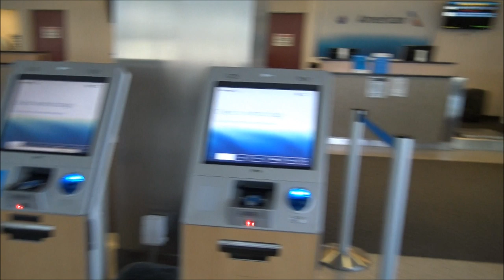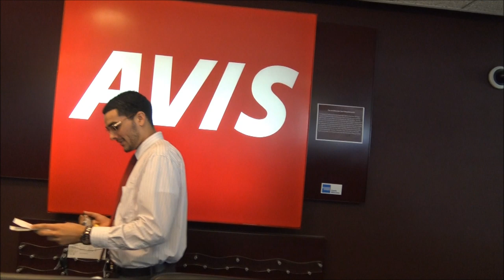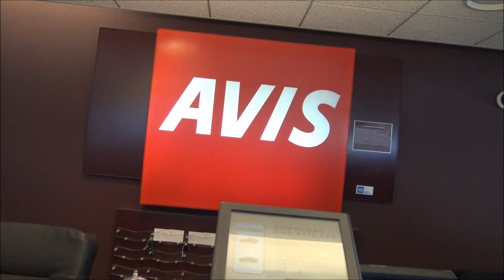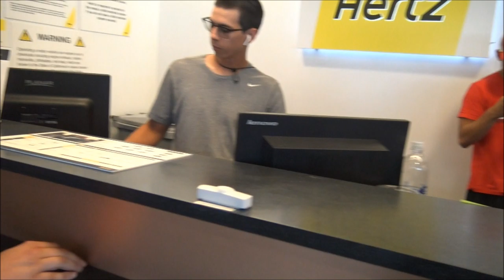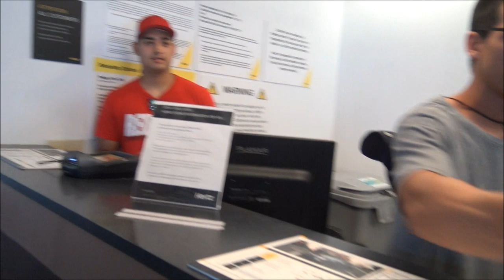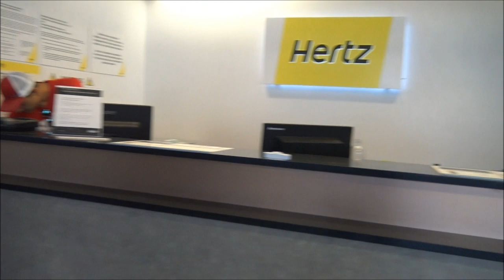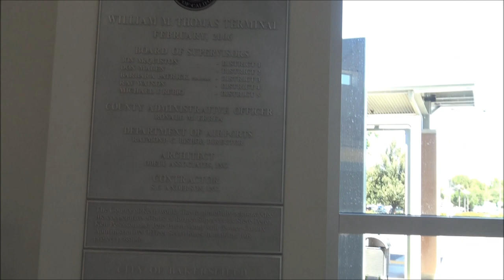Talk Of Shame-Airport Police Called On Us For Public Filming;Freedom Haters Fail-1st Amendment Audit